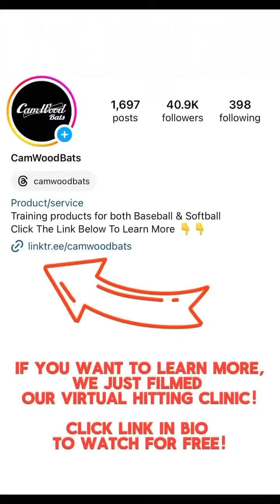Don’t try to match speed with speed! - @wes_helms_18 12 year major league vet The pitcher will s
Don’t try to match speed with speed!

- @wes_helms_18 12 year major league vet

The pitcher will supply the power 💥 have a nice and easy swing and let the ball travel. You will square the ball up more with this approach, and be under control! 👏🙌🏻🗣️